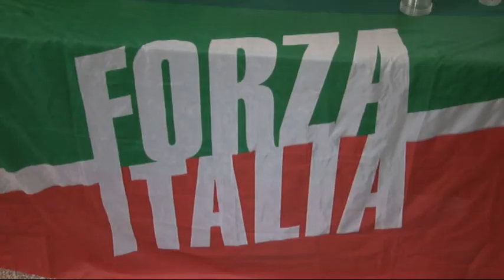Forza Italia Chieti, Verzulli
In vista delle Amministrative, Forza Italia punta sugli under  35, nell'ottica di un rinnovamento